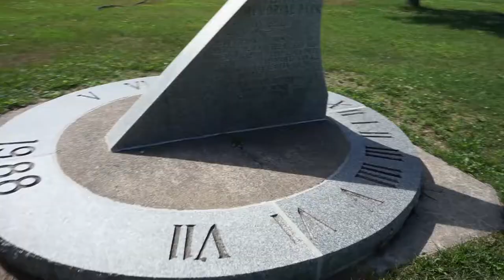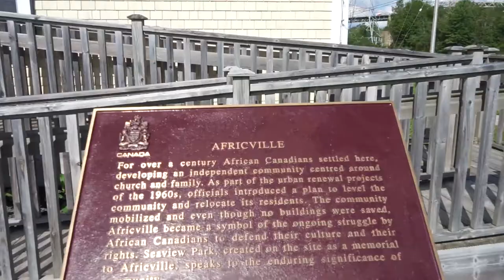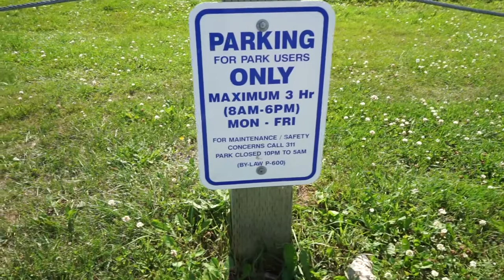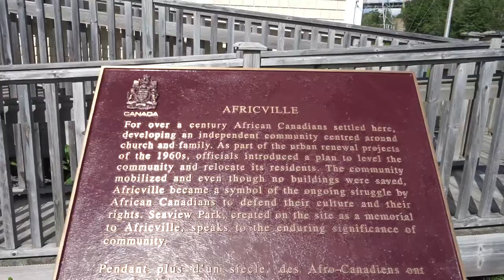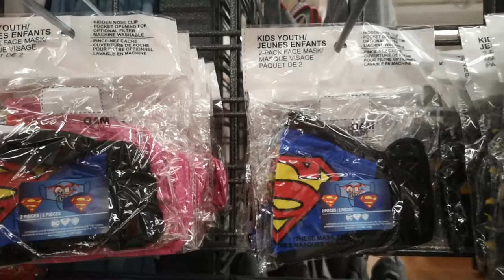Tour at Africville with the KAP Family | Ep. 2